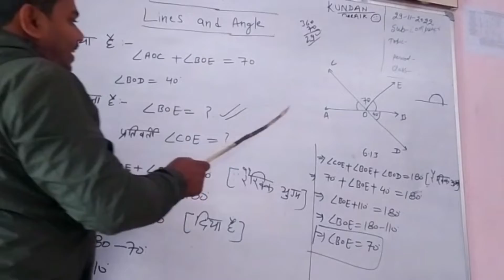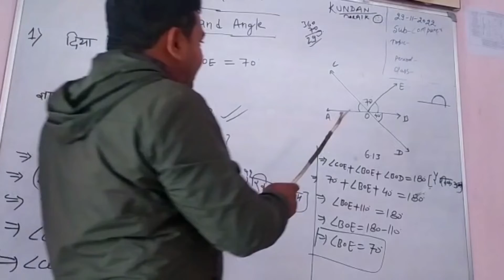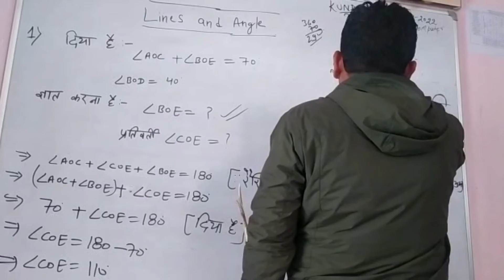गणित कक्षा 9 का BOLप्रतिवर्ती कोण कैसे निकाला जाता है प्रश्नावली 9.2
प्रतिवर्ती कोण कैसे निकाला जाता है

सम्मुख कोण क्या होता है?
एकांतर कोण कितने डिग्री का होता है?
गणित में कौन कितने प्रकार के होते हैं?
त्रिभुज का योग कितना होता है?